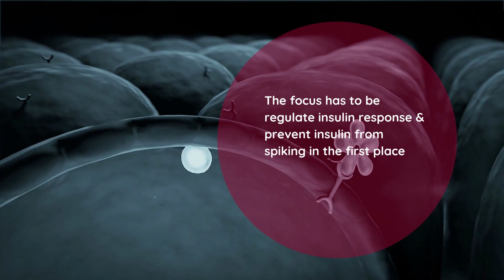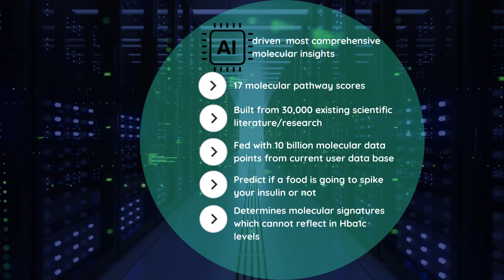Announcing PrediGlym: the most advanced technology tool to predict your glycemic response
100 plus million diabetic in India & counting!

What we have - CGM Machines,blood level investigations for blood sugar & Hba1c to suppress sugar levels.

And these healthtech companies that are claiming oh we have got you off medicines- your diabetes is reversed.

The most obnoxious claim without any scientific evidence. Ask them which biological process spikes insulin & they will not have answer

Fun fact for you- if you are using CGM to track or control blood glucose or Hba1c level
-It is not going to reverse diabetes or rebalance your biological machinery
-It only suppresses your sugar level & puts pressure on your beta cells.
-It misses out the fact that food goes beyond macronutrients- protein, carbs & fats & is a house of 25000 plus food substrates that impacts your biological & organ functioning. Likely, you are going to create a situation of vital nutrient deficiency.

When we started building Genefitletics, we found that the molecular signatures triggered by interaction between  microbiome, human host & food substrates starts developing 15 years before symptoms appear.

The same goes for Type 2 diabetes- the interaction between gut & oral microbiome & food molecules can create a situation when first fasting insulin spikes, then fasting glucose spikes & then finally Hba1c spikes. The focus has to be on preventing fasting insulin from spiking in the first place. If you are suppressing your blood glucose or Hba1c the damage has already been done as it is last stage of metabolic disease

The spike insulin is triggered by multiple molecular indications.

What if we could determine these presymptomatic molecular signatures using system biology & Machine Learning.

Using existing scientific literature & current 10 billion molecular data sets collected from our gut microbiome solution- UP THE GUT, we have built a first even prediction human biology model that can predict if a food is going to spike insulin or not by mining each of 25000 molecular food substrates against 17 molecular pathways using our machine learning model. This model is now blended with our Gut & upcoming oral microbiome solution to focus on every single biological function inside your body to give you a comprehensive view of molecular interaction & disease modifying interventions. Brace yourself, it is now available for both our existing & future customers